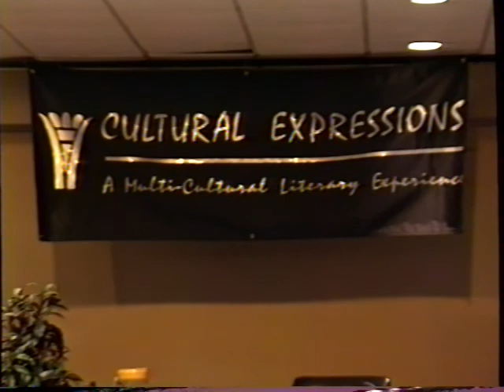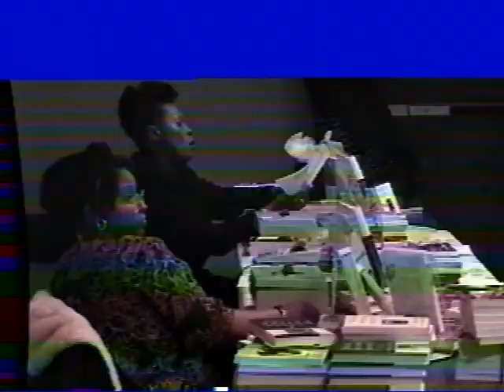Ernest Haines Author Lecture (February 18, 1998)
Tape Damaged at end.  Kept here to see if audio could be cleaned up later.

Hi8 047